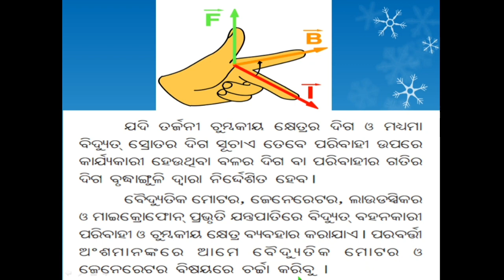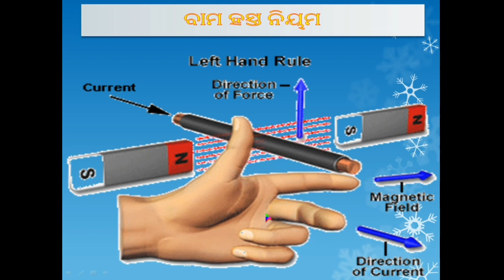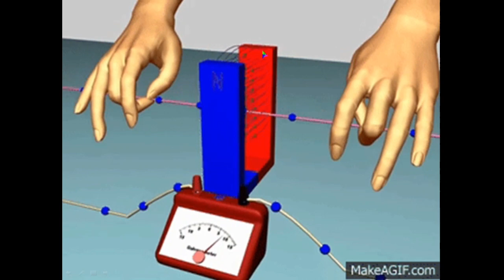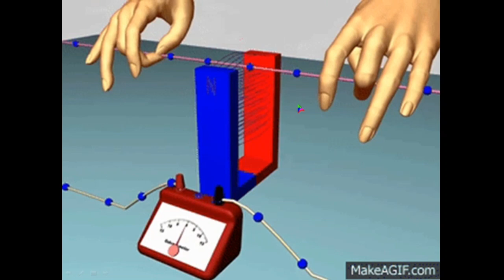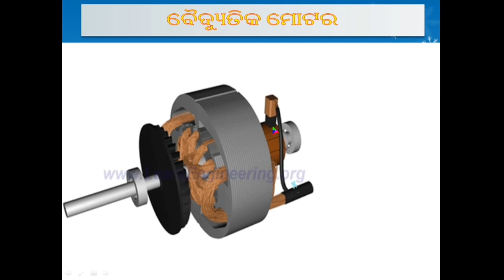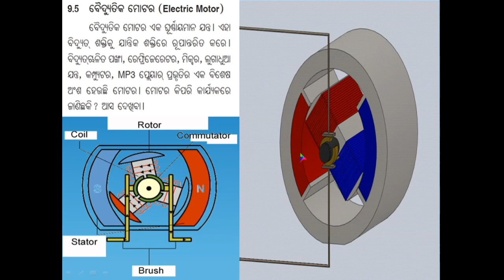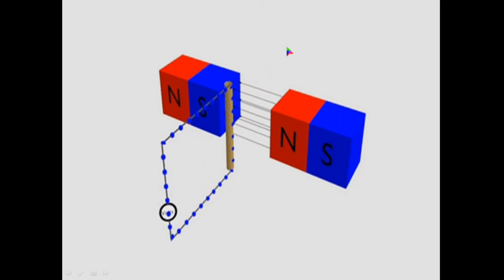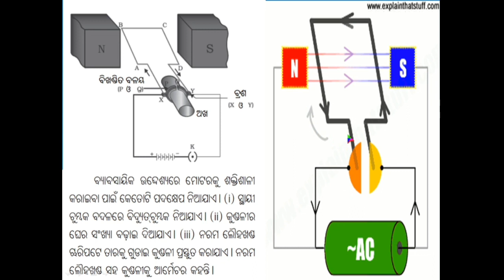Magnetic Effects of Electric Current || 10th Physical Science || Part-4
Magnetic Effects of Electric Current (ବିଦ୍ୟୁତ୍ ସ୍ରୋତର ଚୁମ୍ବକୀୟ ପ୍ରଭାବ)

➡️ ପ୍ଲେମିଂଙ୍କ ବାମହସ୍ତ ନିୟମ (Fleming's Left Hand Rule)

➡️ ବୈଦ୍ୟୁତିକ ମୋଟର (Electric Motor)